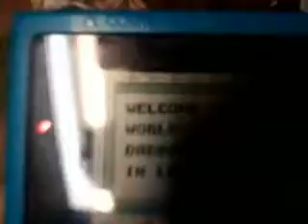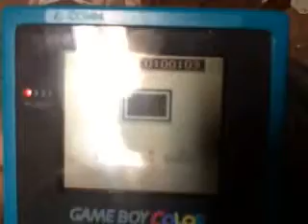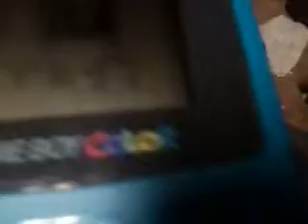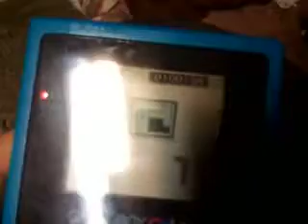daedalian opus review